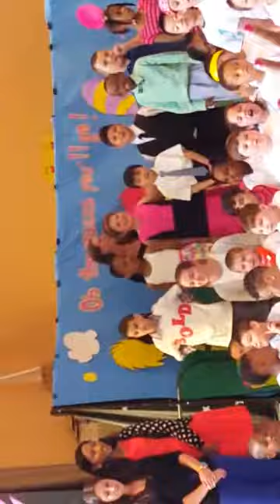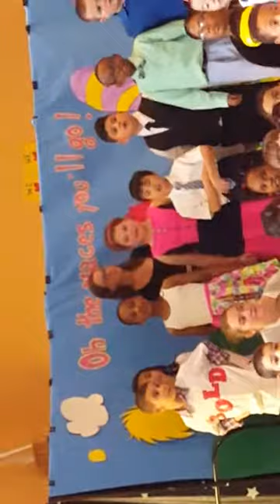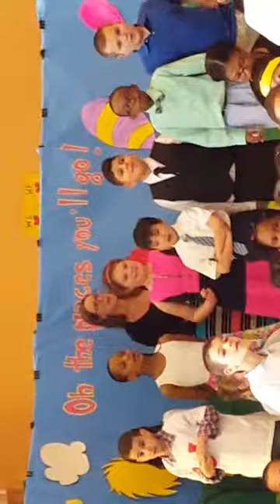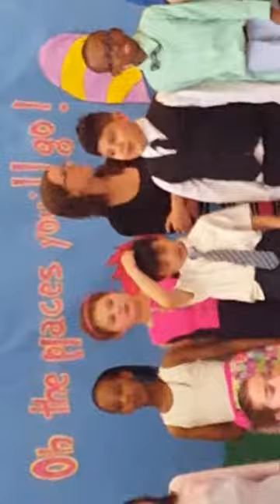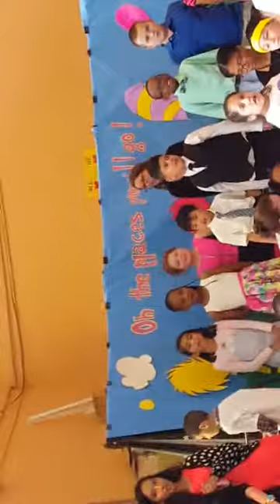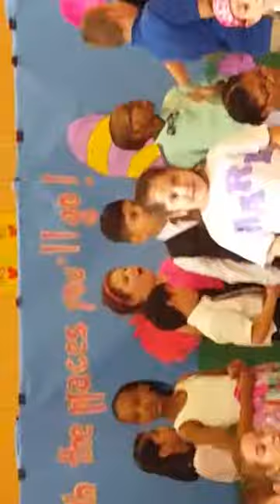Graduation show June 2016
EPLYKMOY2KszVC1UGmDcSv-yeddX01P_K4nLwwERNE0eJxFPc.mp4